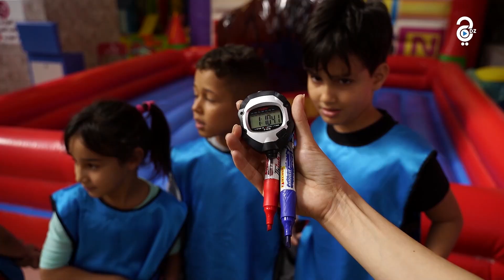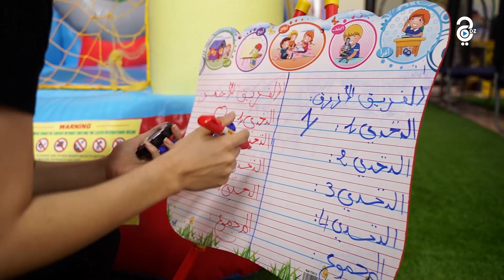التحدي الأول من العدد الرابع لبرنامج ألعاب الأطفال وينر كيدز